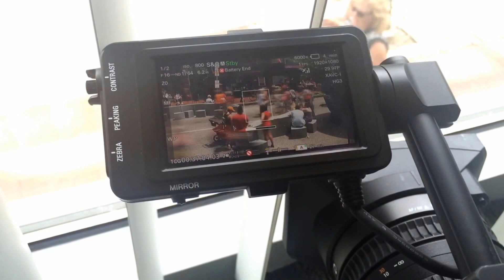2016 Artscape Highlight Reel - Rough Cut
Highlights from Artscape 2016 as seen through my lens...